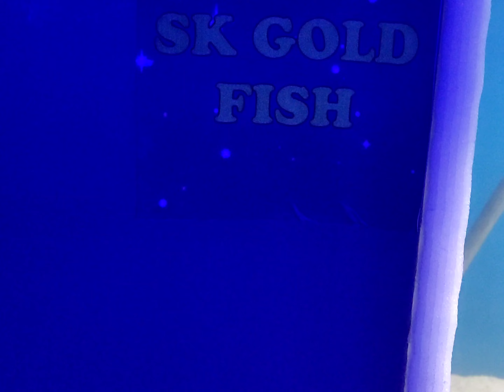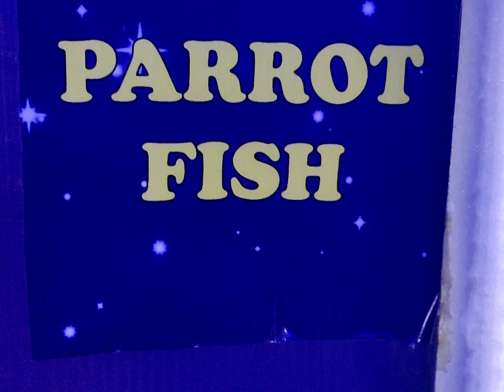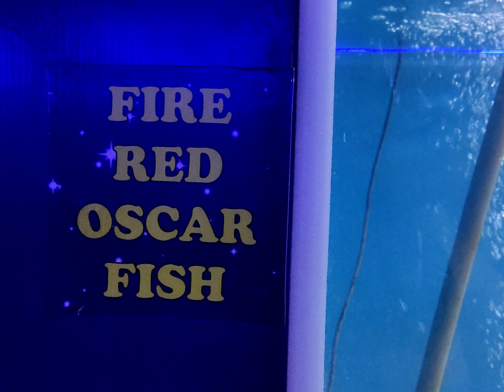India's Largest UNDER WATER FISH TUNNEL In Vapi City | Vapi Under Water Fish Tunnel Video#vapi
India's Largest UNDER WATER FISH TUNNEL In Vapi City
Vapi Under Water Fish Tunnel Video